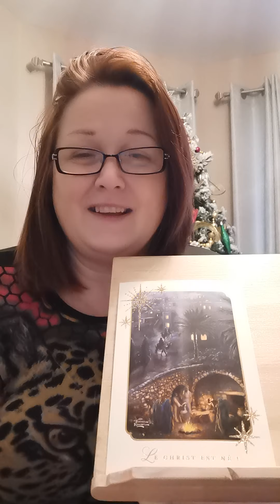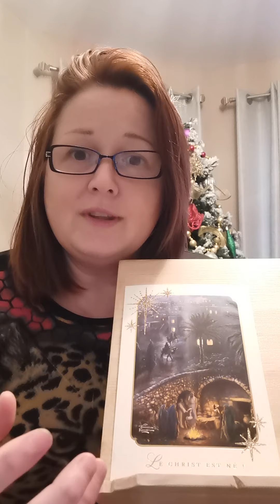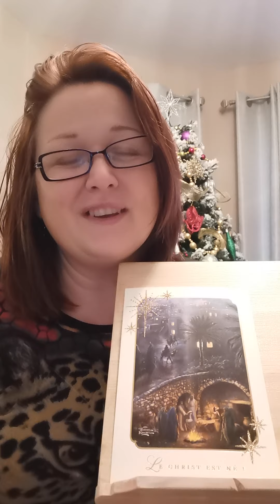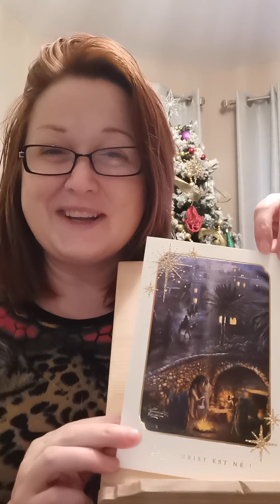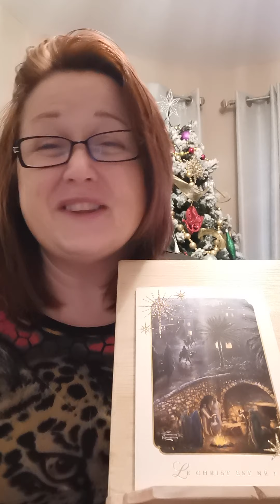Le temps des fêtes 2020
Un temps différent mais important!

Un temp d'intimité et de solidarité!